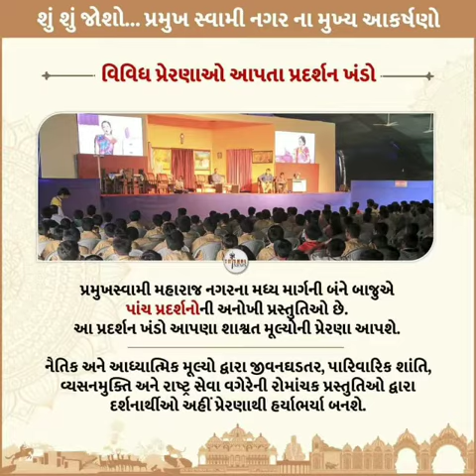પ્રમુખસ્વામી શતાબ્દી મહોત્સવ, અમદાવાદના મુખ્ય આકર્ષણની ઝલક.